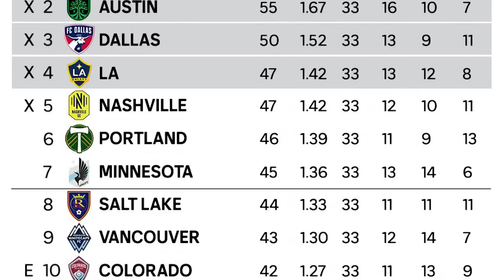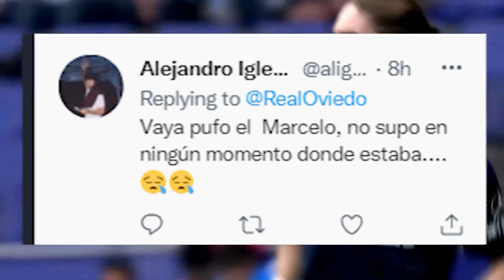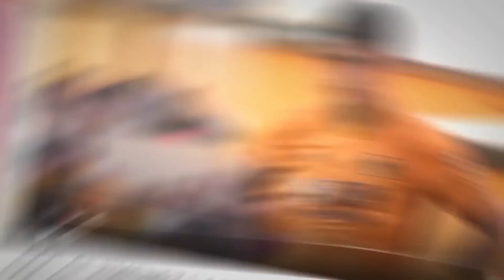MARCELO FLORES es un “PAQUETE" | comparan a CHICHA con HAALAND|GOLAZO y VELA CAMPEÓN